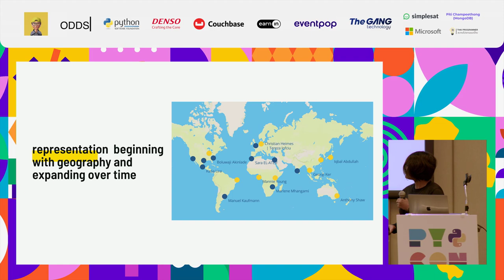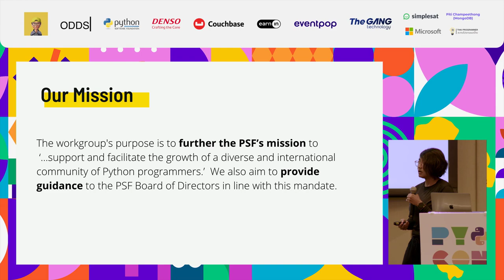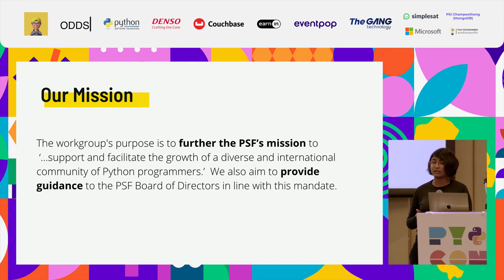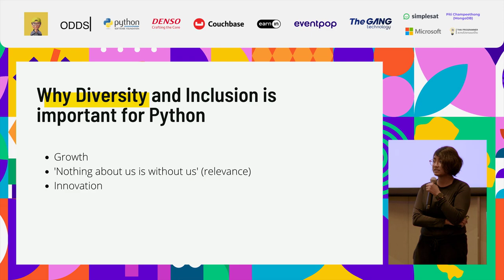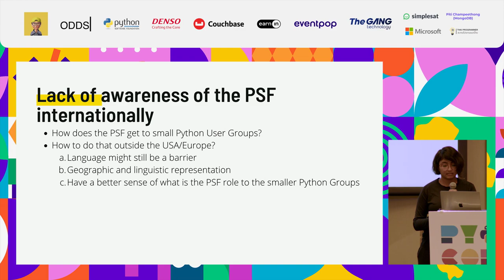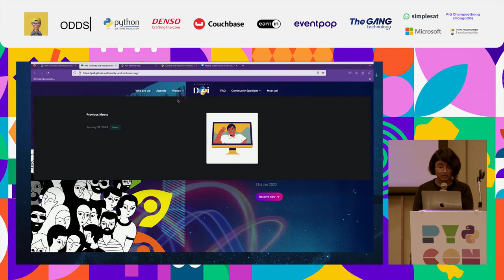Lightning talk: Meet and Greet with PSF D and I Workgroup